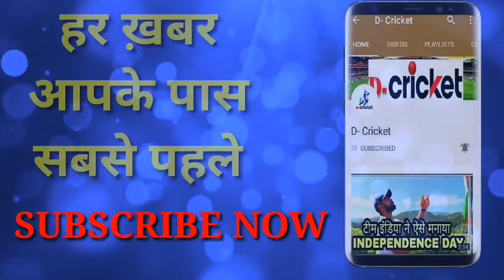IND vs NZ 3rd ODI: Hardik Pandya And Williamson Collision Course_D-Cricket